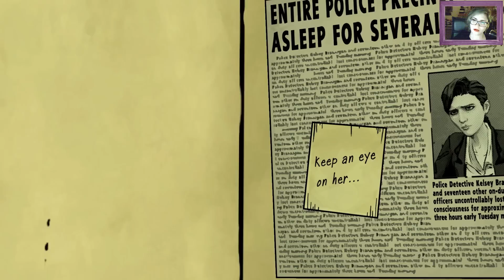The Wolf Among Us - Bölüm 10 - Böcek Adam O_O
Bu bölümde minik bir kızla tanışıyoruz, Allah'ım nasıl sevimliiii, nasıl sevimli belli değil.